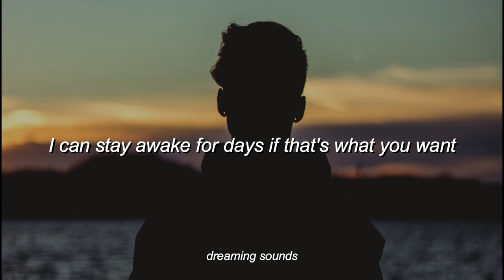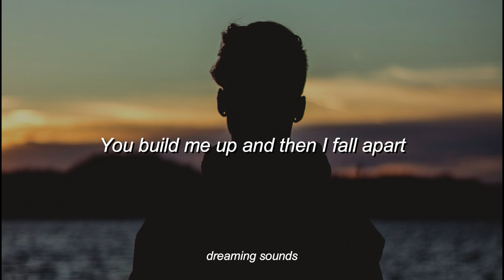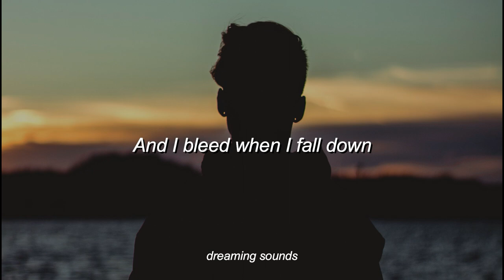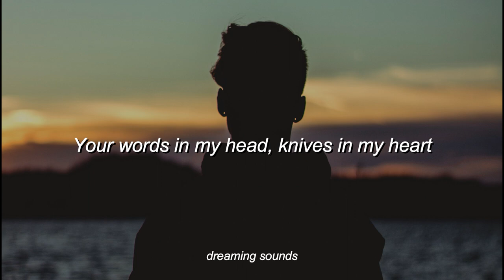Christina Perri - Human (Lyrics)